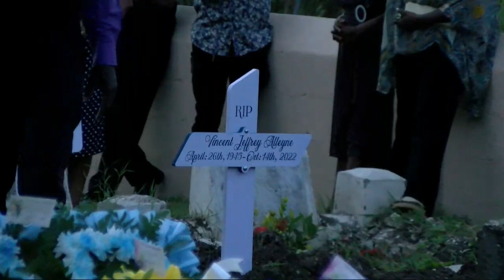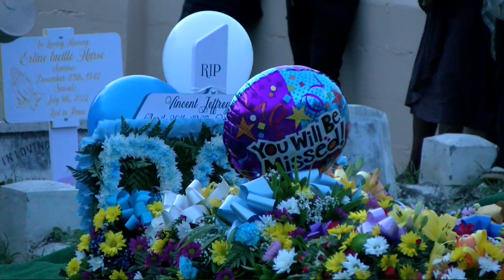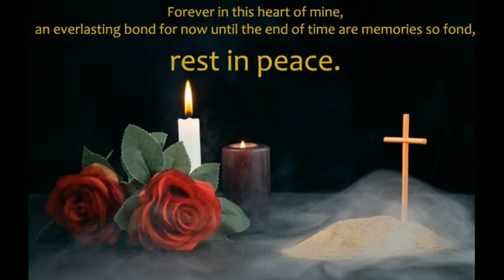Live Stream for Vincent Jeffrey Alleyne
Wednesday, November 9th, 3:30pm, St.Martin's Anglican Church